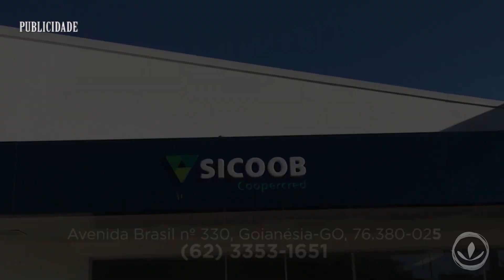HELIO DE SOUSA LANÇA SUA PRÉ-CANDIDATURA EM CONVENÇÃO REGIONAL DO PSDB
No último sábado (04/08), o Deputado Estadual Helio de Sousa, Lançou sua Pré-candidatura à reeleição, durante a Convenção Regional do PSDB, Que foi realizada na Câmara Municipal de Goianésia. Várias autoridades da Legenda estiveram presentes.